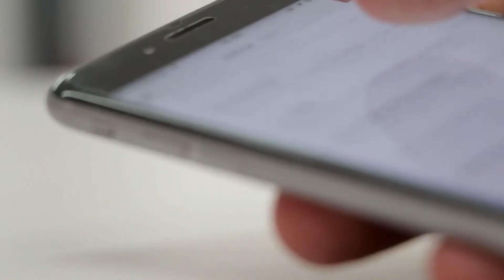2020 İnternet Reklam Qiymətləri Necə Olacaq?! (Hərbirimizə Maraqlı Faktlar)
Hərkəsə salam, mən Pərviz Azərelli. Bu dəfə sizə 2020 İnternet Reklam Qiymətləri Necə Olacaq?  haqqında danışdım. Maraqlı Məlumatlar və yenilikçi xəbərləe ilə dolu olan Azərbaycanın Bazar trendi haqqında məlumatları videonu izləyərək əldə edə bilərsiniz. Digital Marketing işlərində ixtisaslaşmış olan Jugaad komandası hər zaman sizə köməyə hazırdır. Azərbaycan Digital Marketing üzərində olan suallarınızı şərhlərə əlavə edəbilərsiz